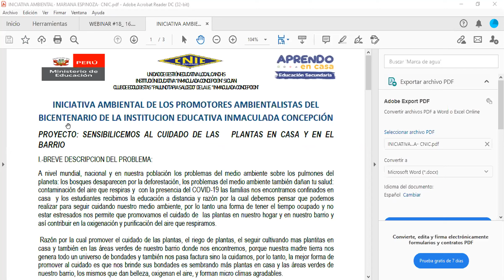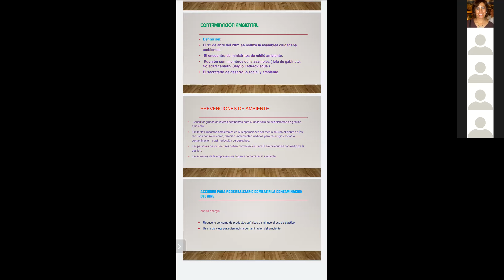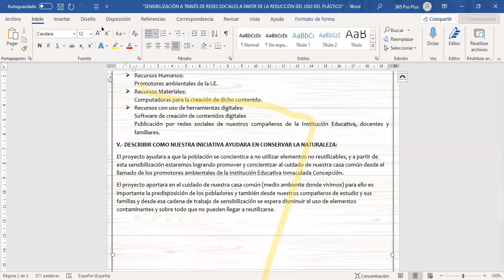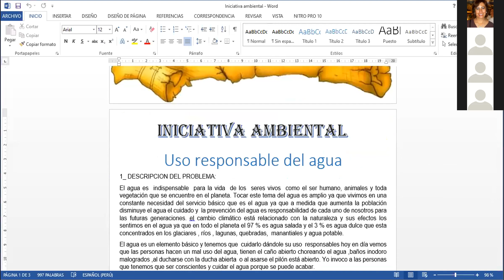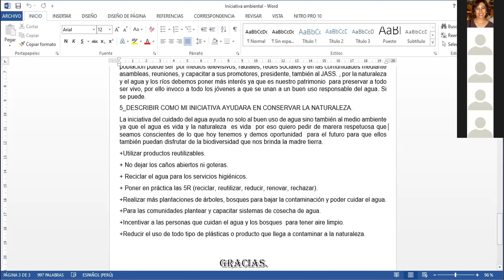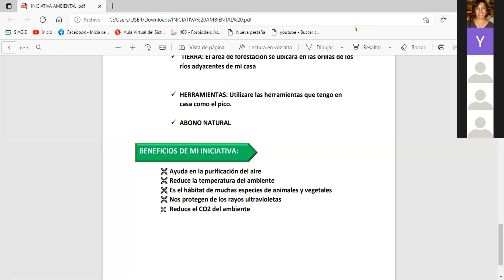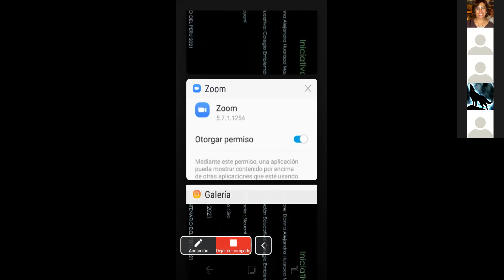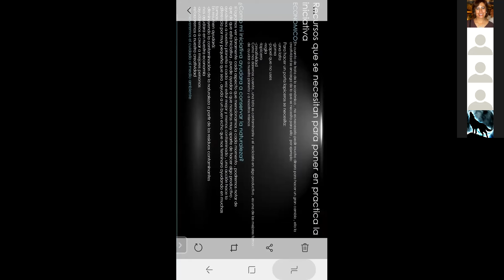PROGRAMA DE PROMOTORES AMBIENTALES DEL BICENTENARIO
EXPOSICIÓN DE INICIATIVAS AMBIENTALES DESDE LAS I.E.